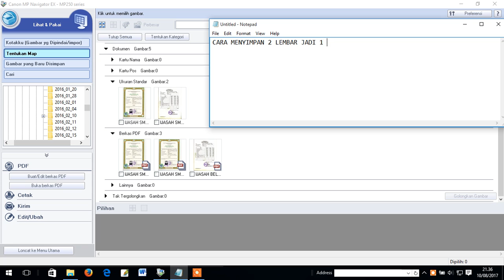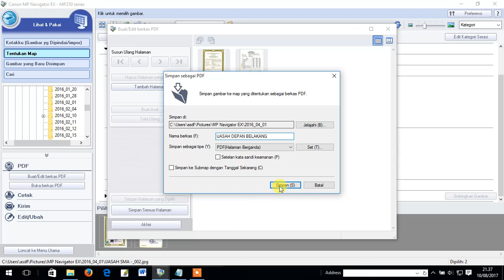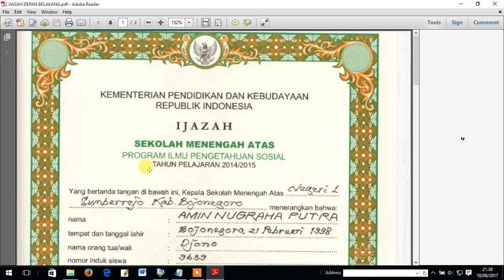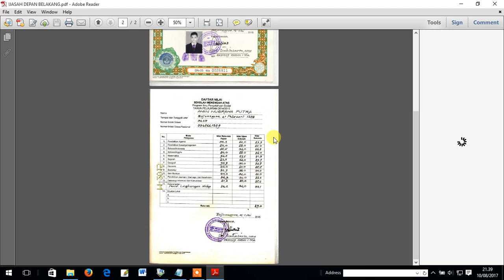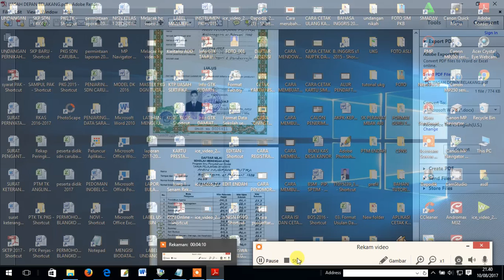Cara menjadikan 2 lembar PDF jadi 1 PDF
Berisi tentang video tutorial yang bermanfaat untuk yang ingin menyimpan 2 lembar atau lebih PDF jadi 1 lembar pdf